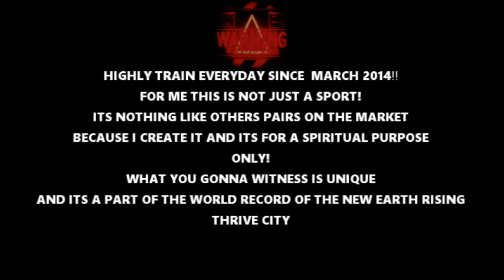🎬1 DAYS 1 SPOT 3 PERFORMANCES 1 RECORD🏆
ONCE AGAIN, I SET THE BAR REALLY HIGH CHICEQUILIBRESTYLE.

⇨ ✔️Check out my Instagram for dayly post since MAY 29 2016